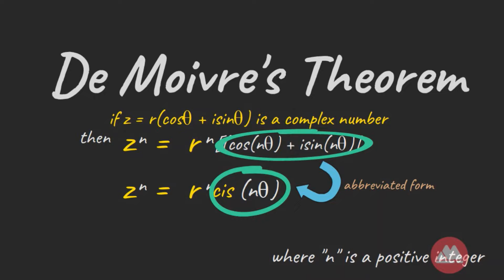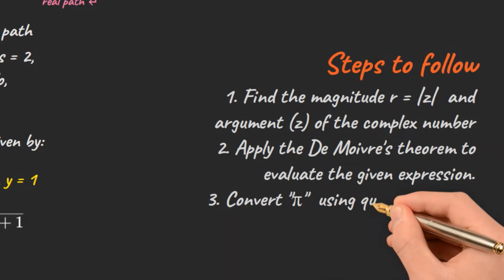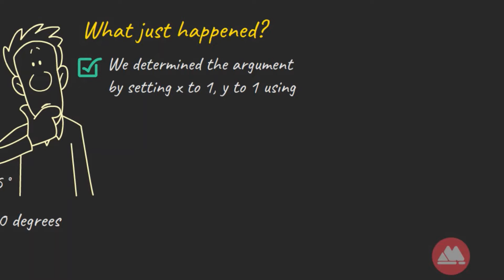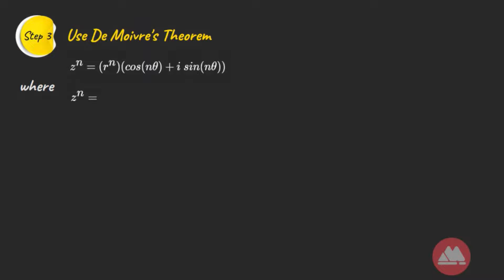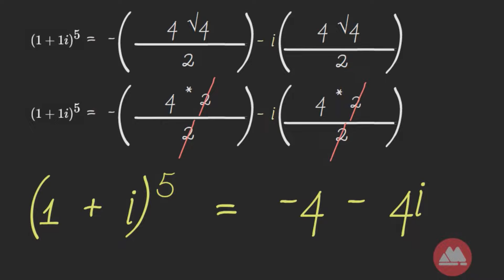Top Secrets to De Moivre's Theorem Roots of Polar Complex Numbers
Learn the top secrets to solving polar complex numbers with De Moivre's Theorem. Learn how to find the powers and roots of complex numbers
with swags.

At the end of De Moivre's video presentation you should be able to

1. state  De Moivre's theorem
2. evaluate expression in polar complex numbers form

De Moivre's Theorem Practice Chapters
00:45 - [ De Moivre's Theorem ]
01:36 - [Powers of Complex Number  Practice Problems]

More Math In The Pipeline

Mathematics Tutorial Module Series
✓ Number and algebra,
✓ Areas and volumes,
✓ Geometric and trigonometry,
✓ Complex numbers,
✓ Matrices and determinants,
✓ Vector geometry,
✓ Differential calculus,
✓ Integral calculus,
✓ Statistics and probability,
✓ Laplace transform,
✓ Fourier series